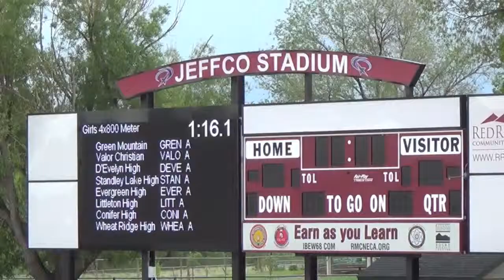2015 Alex 800m